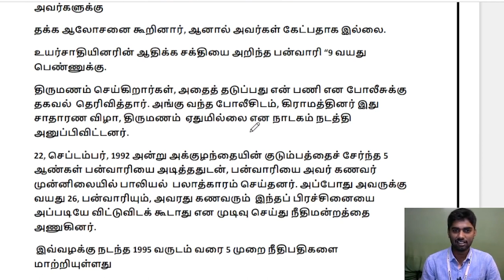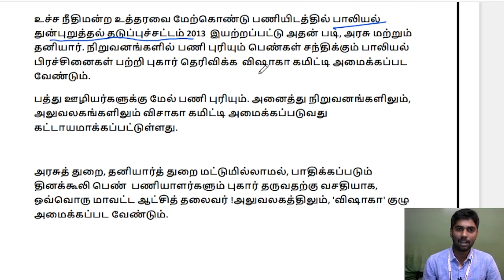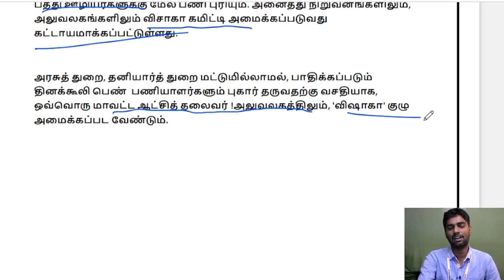TNPSC Group II Mains: விசாகா கமிட்டி | Socio Economic Issues in Tamilnadu | Group 2 Exam